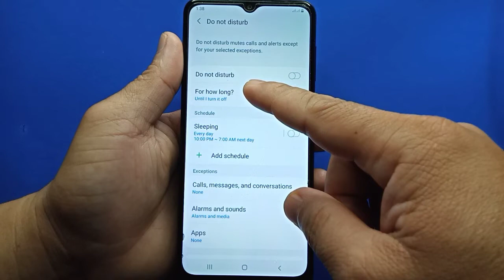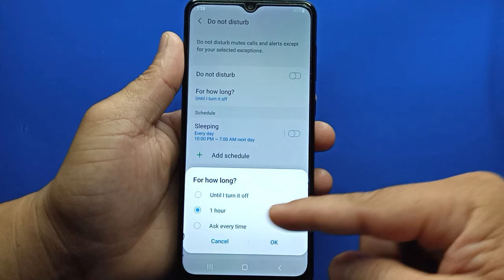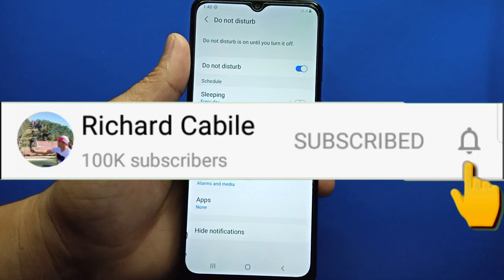How to turn on or off do not disturb on Samsung Galaxy A02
Do you want to turn on or off do not disturb on Samsung.  In this tutorial I will teach you how to turn on or off do not disturb on Samsung Galaxy A02 mobile phone.

Thanks...